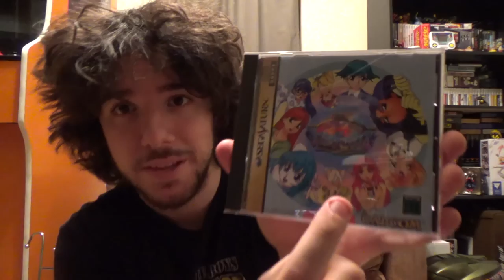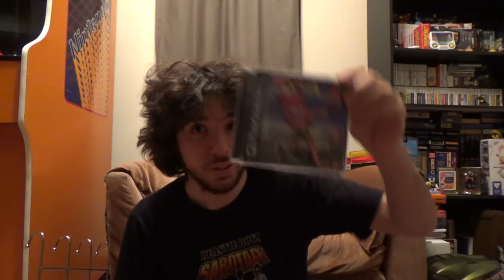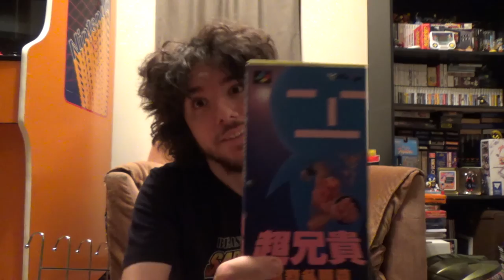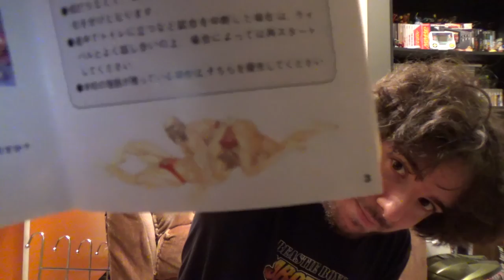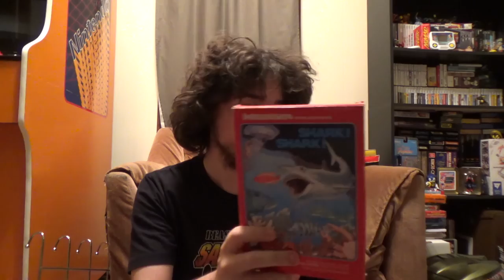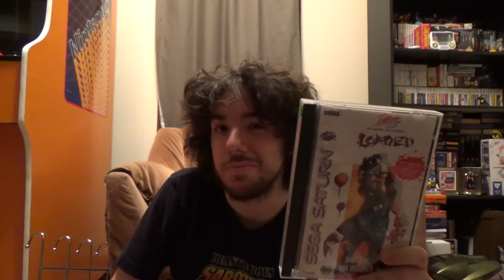Gunstar's TooManyGames Wrap-Up and Pick-Ups!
Another TooManyGames has come and gone, and it was yet again phenomenal. With all the panels, pick-ups, and just craziness that happened, its a blog that must be done, if nothing else, then to convince you why you need to be their next year.

Music Used (In Order):
Lively Town - Shining Force II
Stage 8 - Streets Of Rage
Stage 1 - Wolfchild (Sega CD)
Stage 1 - Midnight Resistance
The Past - Snatcher
Snow Problem, The Fruit Mountain - Chuck Rock II (Sega CD)
Stage 1 - Fire Shark
Trap Boogie - Shinobi III
Main Theme - Dungeon Explorer (Sega CD)